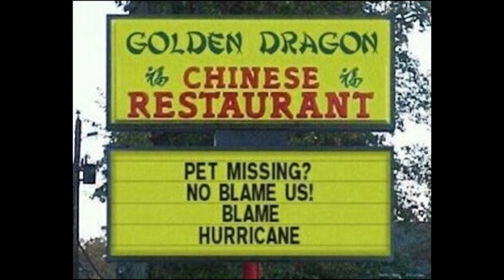Failed Chinese Restaurant Prank Call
I tried. But i couldn't help but bust out laughing in certain bits. Also doesn't help that my buddy in the background was losing his shit laughing.